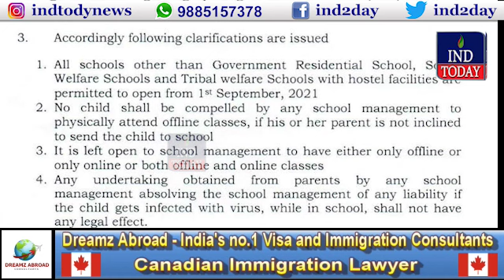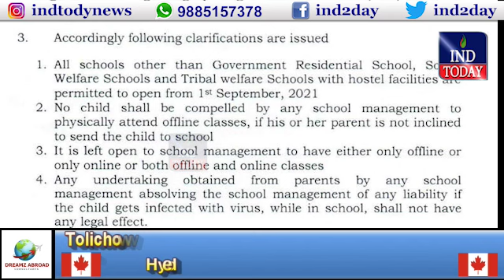Tamam Schools 1st September Se Dobarah Khulenge, Naya Memo Hua Jaari | IND TODAY | 31-08-2021